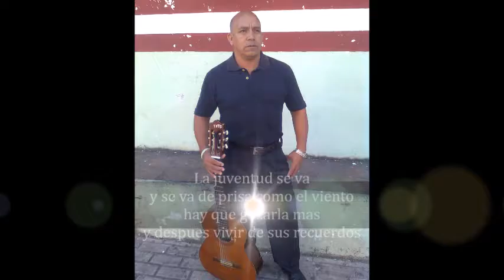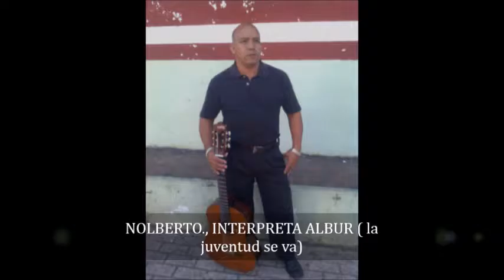ALBUR - TRIO TRUJILLO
Exito de Paco Treviño